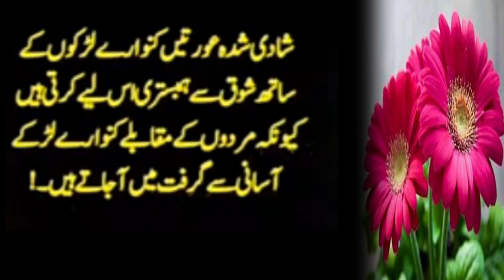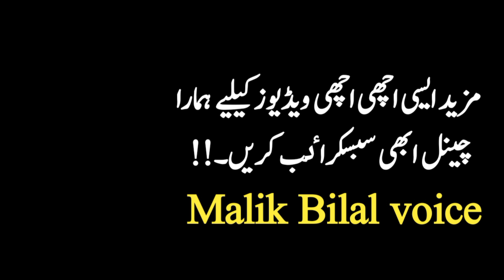The Most Beautiful Plant In The World Is Faith Which Grows In The Heart | Hakeem Luqman |Malik bilal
Voice :Malik Bilal voice
Label: Malil Bilal voice
Editor: Malik Bilal voice